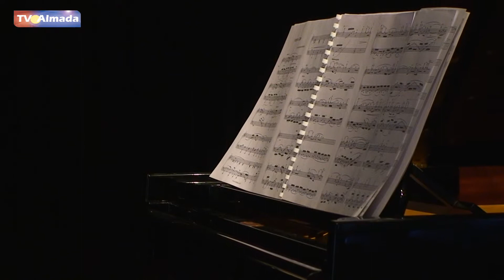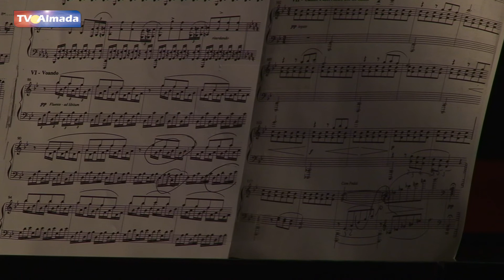Música João Vasco Almeida Pianista